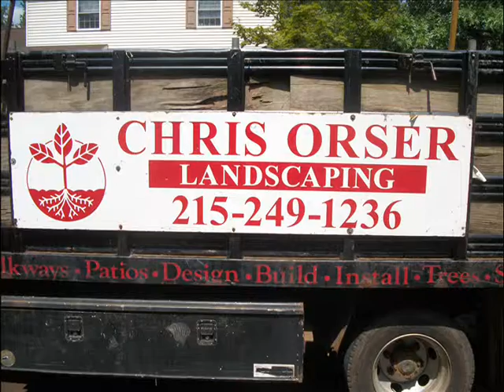Geraniums.Hatfield Area: Montgomery County, PA: orserlandscaping.com